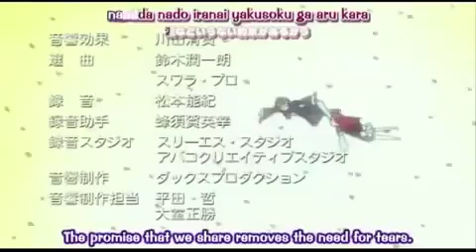Just Dance Anime Mix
My first REAL video i made! (My others are all auditions) I made a promise to my self, i would ONLY use anime series i liked in the clips, so these are all shows i am a fan of! WOW- Who knew the full version of this song was so long!?? Well, i think it's worth watching all the way through, so please do! I really hope you like it!

Anime Series used:

Ugly Yet Beautiful World
Fruits Basket
D.N. Angel
The Melancholy of Haruhi Suzumiya
Lucky Star
Mermaid Melody
Vampire Knight
Full Moon wo Sagashite
Code Geass
Shugo Chara
Tsubasa
xxxHolic